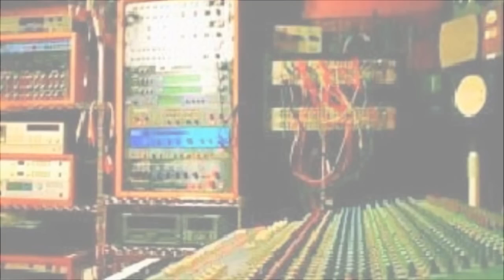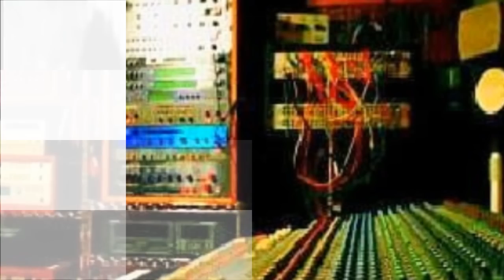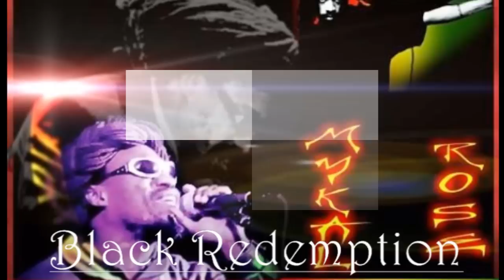Mykal Rose {Black Redemption} rare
from the compilation album from mighty massa black redemption sound system import from japan
never released in the u.s.